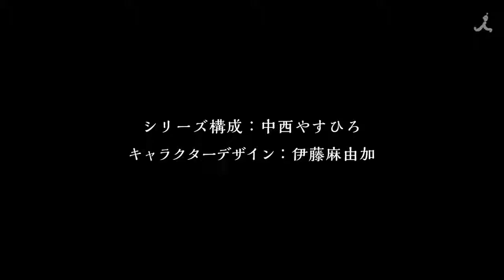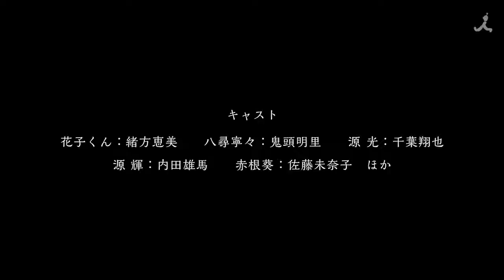Jibaku Shounen Hanako-kun - Official Trailer | daiku[a]nim™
"Hanako-san, Hanako-san...are you there?"

At Kamome Academy, rumors abound about the school's Seven Mysteries, one of which is Hanako-san. Said to occupy the third stall of the third floor girls' bathroom in the old school building, Hanako-san grants any wish when summoned. Nene Yashiro, an occult-loving high school girl who dreams of romance, ventures into this haunted bathroom...but the Hanako-san she meets there is nothing like she imagined! Kamome Academy's Hanako-san...is a boy!

CAST
Megumi Ogata as Hanako-kun
Akari Kito as Nene Yashiro
Shōya Chiba as Kou Minamoto

©AIDA IRO/SQUARE ENIX, "Jibaku Shounen Hanako-kun" Production Committee